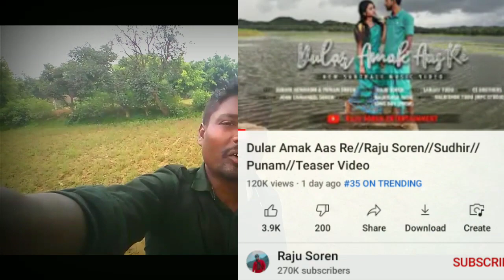कमाल हो गया | Raju Soren | Dular Amak Aas Re | Santali Trending Video | Marandi Vlogs | New Santali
कमाल हो गया | Raju Soren | Dular Amak Aas Re | Santali Trending Video | Marandi Vlogs | New Santali Video 2021

Raju Soren
Raju Soren YouTube Channel
Raju Soren New Santali Video 2021
Raju Soren New Santali Song 2021
Santali Trending Video 2021
Santali Trending Song 2021
Santali Trending Album 2021
Trending Santali Video
First Trending Video Santali
Santali First Trending Video
Dular Amak Aas re
Total Santali Trending Video

Note 2 : अगर आप डेली अनलाइन वेबसाइट से समान्य ज्ञान, कर्रेंट अफेयरस और सरकारी नौकरी से जुड़ी नौकरी वैकेंसी की जानकारी सबसे पहले जानने के लिए निचे दिए गए लिंक पर क्लिक करें। इस वेबसाइट के माध्यम से हम आपलोगों तक बहुत ही बेहतर जानकारी पहुंचाते हैं।
अतः आपलोगों से यही कहना है कि इस वेबसाइट पर विज़िट करते रहिये और ज्ञान प्राप्त करते रहिये,
धन्यवाद। 👇👇👇👇👇👇👇👇👇👇👇